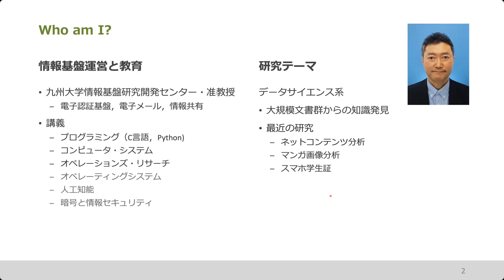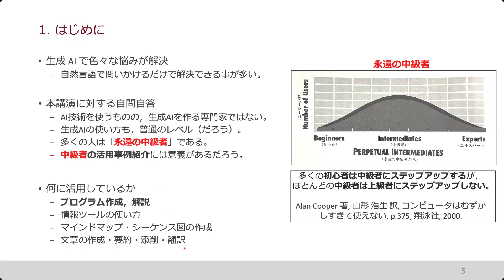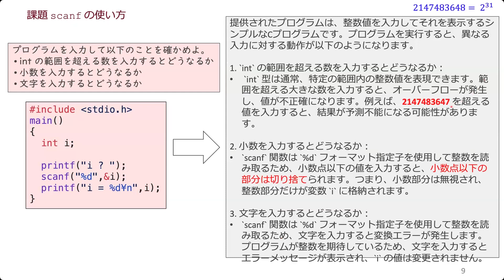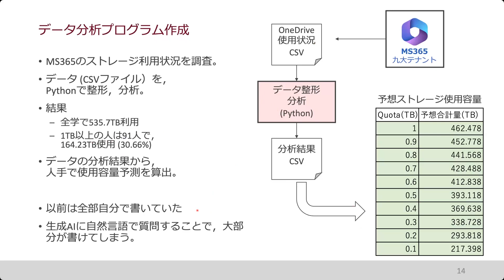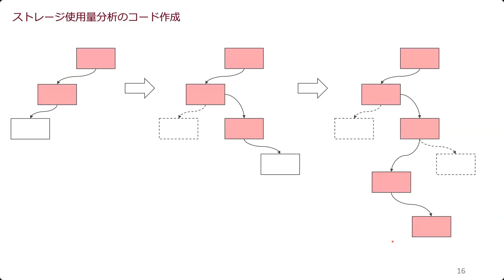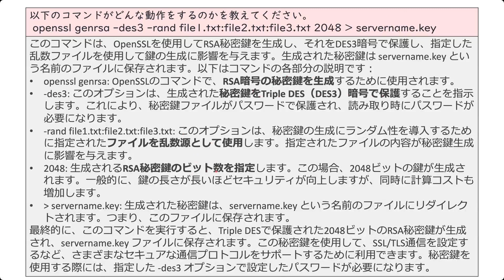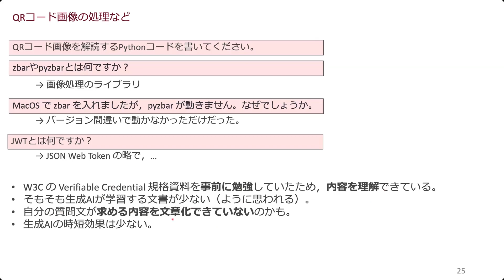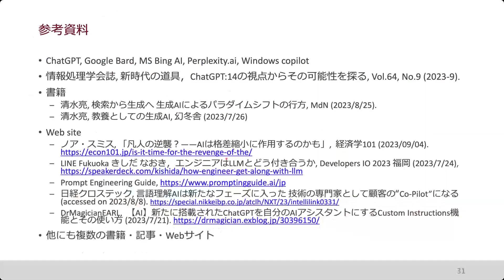「中級プログラマによる生成AIの活用事例紹介」伊東 栄典 九州大学情報基盤研究開発センター 准教授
「中級プログラマによる生成AIの活用事例紹介」
伊東 栄典　九州大学情報基盤研究開発センター 准教授

2023年10月13日オンライン開催
共催：国立情報学研究所　大学の情報環境のあり方検討会
　　　大学共同利用機関法人　情報・システム研究機構